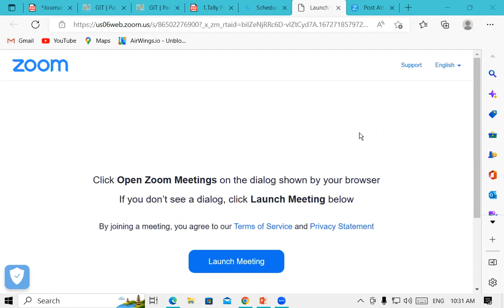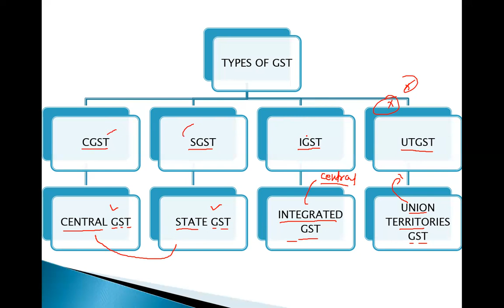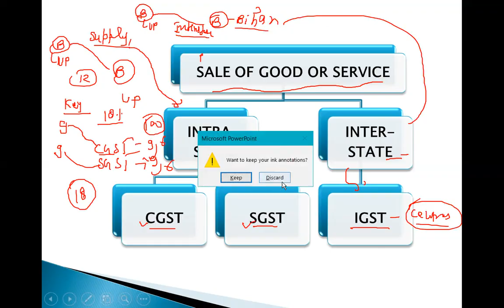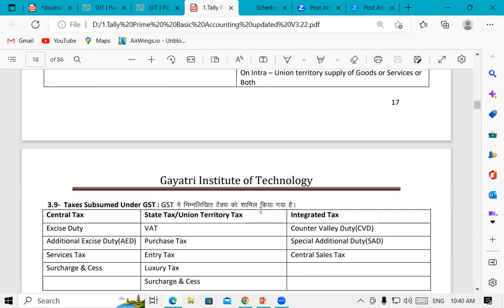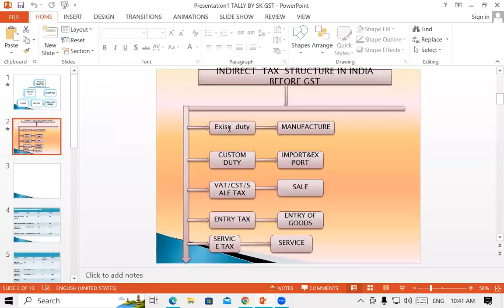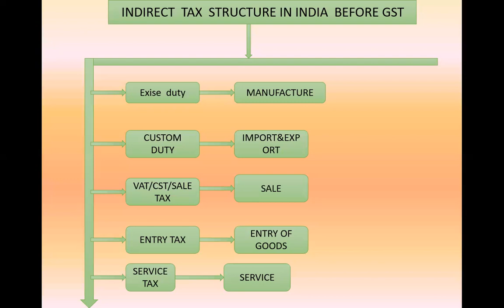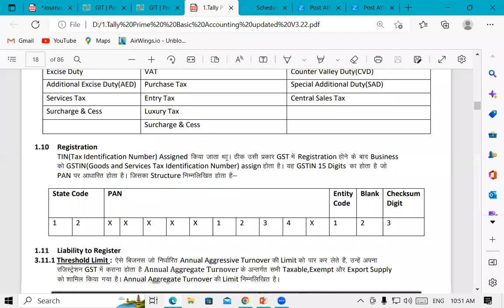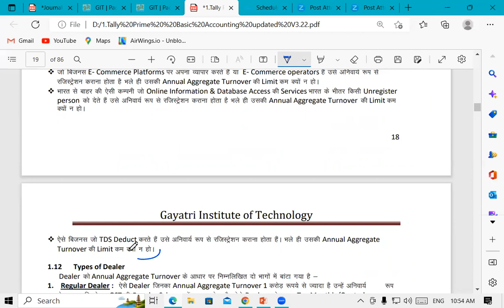Types of GST in Hindi | Tally Prime | GIT Education